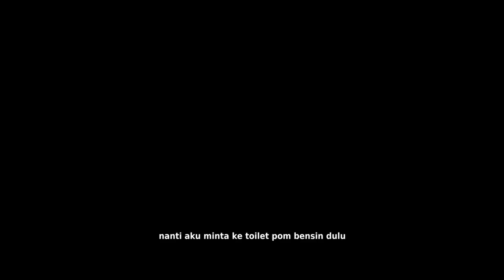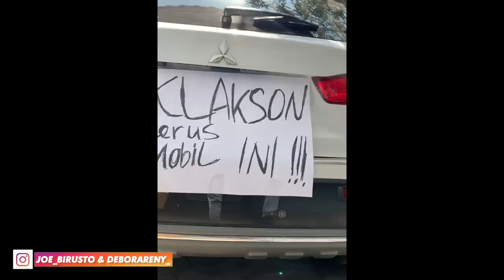PRANK PALING KLIMAKS ! RENY NGE BALES PRANK!!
Follow Instagram kita @joe_birusto & @deborareny_
Ini hanya untuk menghibur aja gak ada maksud apa apa..